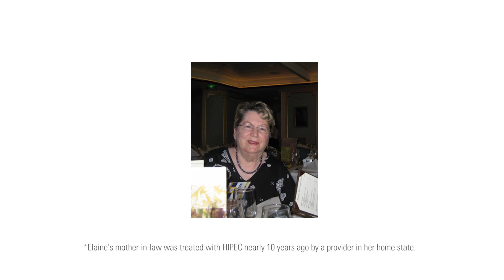VCU Massey Cancer Center now offering HIPEC for advanced abdominal cancers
VCU Massey Cancer Center recently became the only cancer care provider in Richmond and one of only a handful in the state to offer heated intraperitoneal chemotherapy (HIPEC), a complex procedure used to treat advanced abdominal cancers.

Leopoldo Fernandez, M.D., and others from the HIPEC care team help explain the procedure and what potential patients can expect.

VCU Massey Cancer Center is one of only 69 National Cancer Institute-designated institutions in the country that leads and shapes America's cancer research efforts. Working with all kinds of cancers, Massey conducts basic, translational and clinical cancer research, provides state-of-the-art treatments and clinical trials, and promotes cancer prevention and education. Since 1974, Massey has served as an internationally recognized center of excellence. It offers the most cancer clinical trials in Virginia and serves patients at 10 locations. Its 1,000-plus researchers, clinicians and staff members are dedicated to improving the quality of human life by developing and delivering effective means to prevent, control and ultimately cure cancer. or call 877-4-MASSEY for more information.